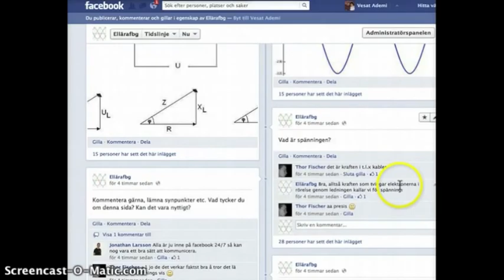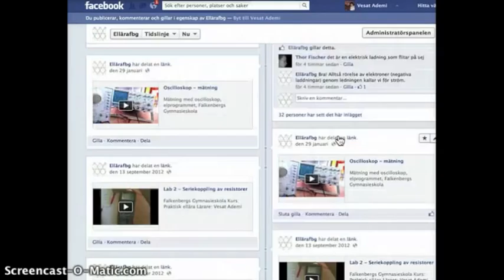Att använda Facebook i undervisningen på Falkenbergs gymnasieskola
I filmen beskriver Vesat Ademi sin undervisning på El och energiprogrammet med hjälp av Facebook. Vesat finns på SETT2013 i monter F:29